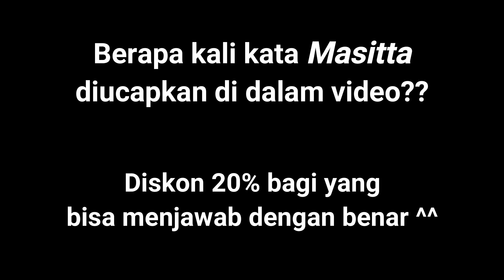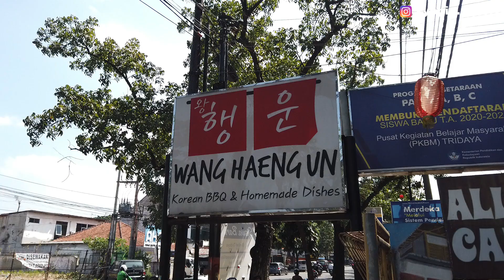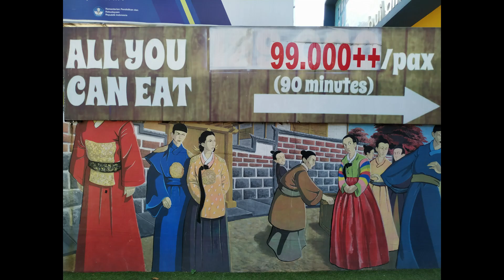MUKBANG MAKANAN KOREA ASLI DI BANDUNG - HaengUn Korean BBQ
Kali ini kita akan mukbang makanan Korea asli di HaengUn Korean BBQ. Selain di Buah Batu, resto ini juga memiliki cabang di PVJ (CL-A12)
Untuk mendapatkan giveaway diskon 20%, silahkan jawab pertanyaan di awal video :)

JALMUKESUMNEDA!! \(^o^)/